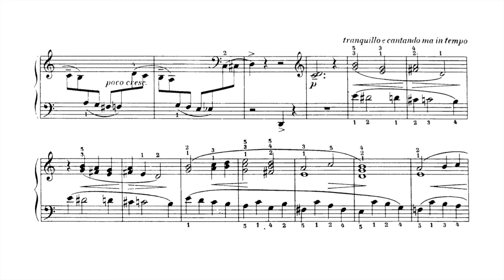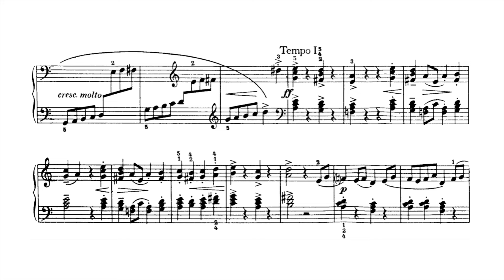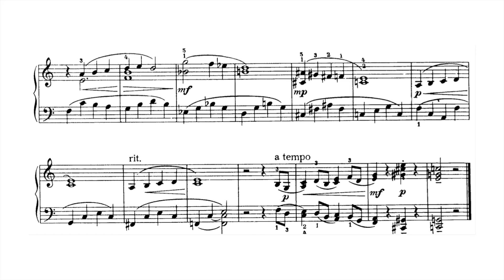Dmitri Kabalevsky: Sonatine op. 13. No. 1 for piano solo, 1st movement: Allegro assai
Dmitri Kabalevski (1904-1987) was an important Russian composer of the 20th century, whose entire creative period falls within the Soviet era. He created many marvellous works that are accessible to both young musicians and experienced performers. His first Sonatine op. 13 in C major, composed in 1930, is an excellent example of this. The first movement, Allegro, is characterised by its lively and cheerful melody as well as its structural simplicity, which makes it particularly suitable for young pianists. The tempo can be adapted to suit the abilities of the pupils. This catchy and rhythmic music is not only a favourite piece in the teaching repertoire, but also in the concert hall and delights both performers and listeners.

Kabalevski's close connection to the Soviet regime was not without controversy. As an active member of the Soviet Composers' Union, he often supported state ideologies and policies, which has repeatedly raised questions about his role within the system and discussions about his creative freedom. Despite these problematic aspects, Kabalevski undoubtedly remains an very important composer whose works enrich the concert repertoire and music education worldwide.  His instructive and catchy pieces have inspired generations of music students and are an integral part of the piano repertoire. Kabalevski's music appeals to many people through its melody, rhythm, unique harmonies and accessible structure, securing him a place in the history of classical music.